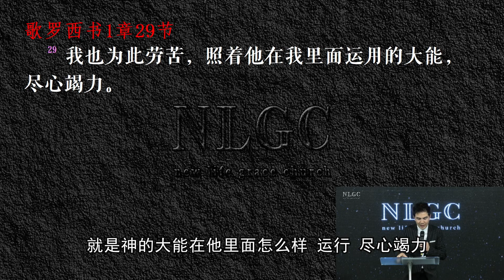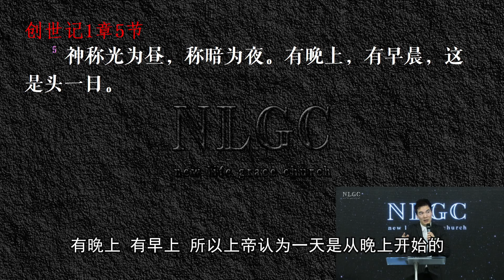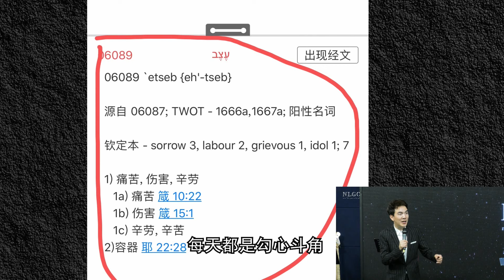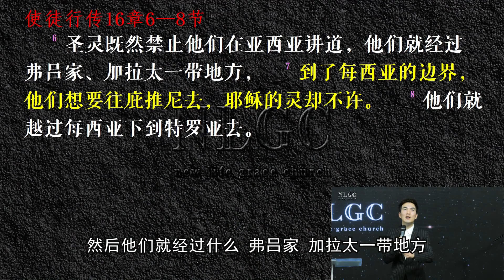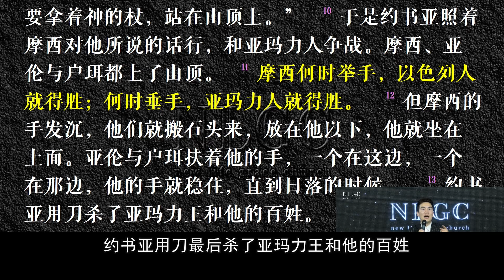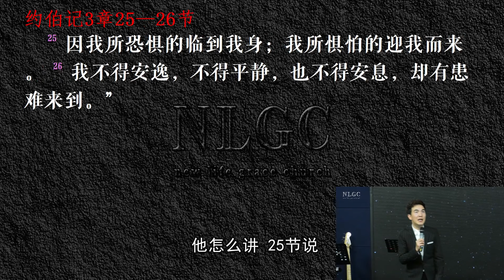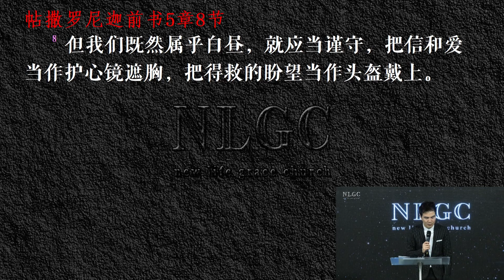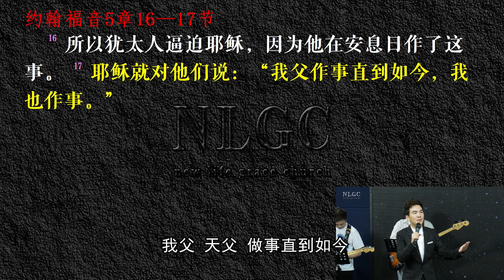《你安息神作工，你放手神就接手》